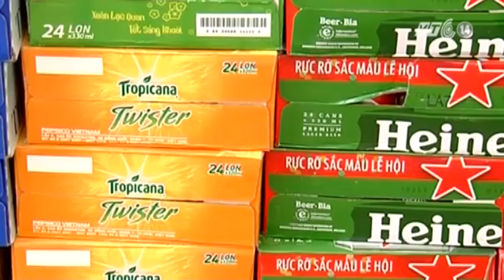VTC14_Sắp thanh tra diện rộng nhiều mặt hàng thực phẩm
(Truyền hình VTC14) - Sắp thanh tra diện rộng nhiều mặt hàng thực phẩm
Để rà soát chất lượng, mức độ chính xác các chỉ số đo lường của mặt hàng sữa, nước giải khát và một số thực phẩm khác, Bộ Khoa học và Công nghệ cho biết thời gian tới, Bộ này sẽ tập trung thanh tra diện rộng các sản phẩm này. Đây là đợt thanh tra chuyên đề lớn nhất năm của Bộ Khoa học và Công nghệ.